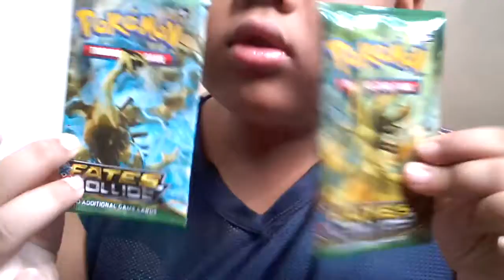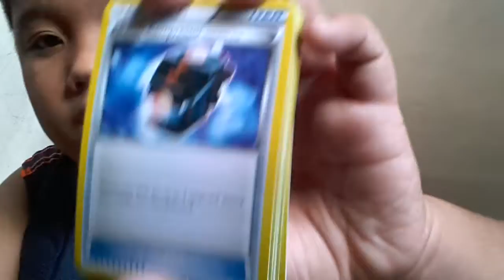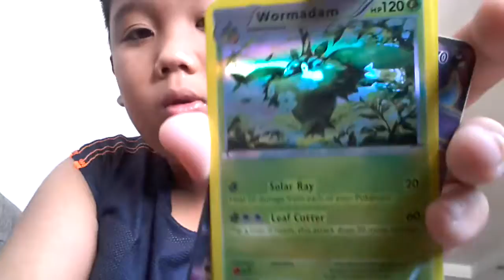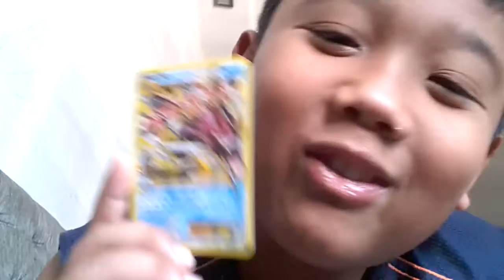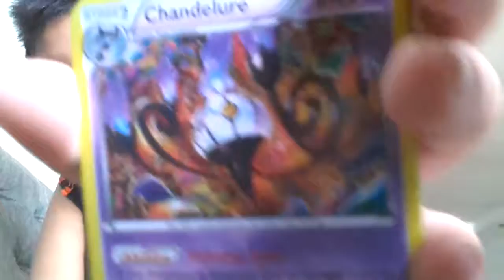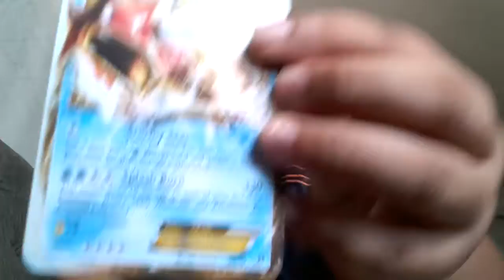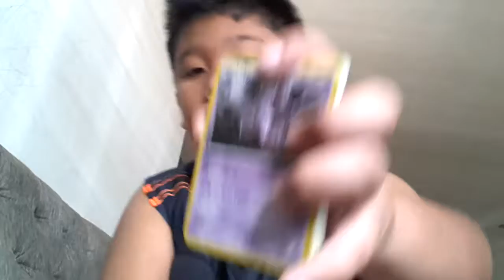Opening 2 DOPE poke bosster packs